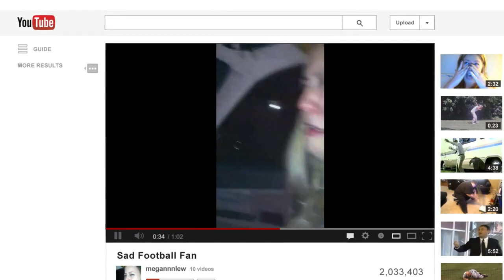Super Bowl 2013 - Sunny Side - Volkswagen Jimmy Cliff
From the homemade submissions of Doritos fans to big ticket productions with friends like Kaley Cuoco and The Flaming Lips, here are the Super Bowl 2013 ads people are already talking about.